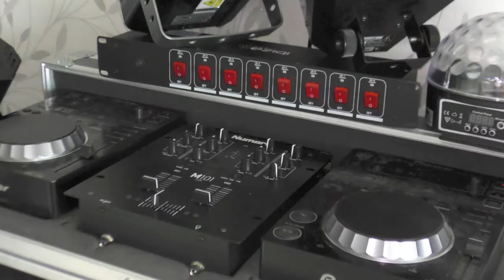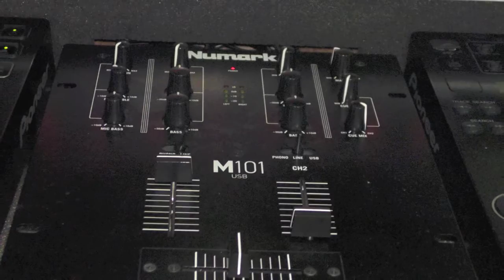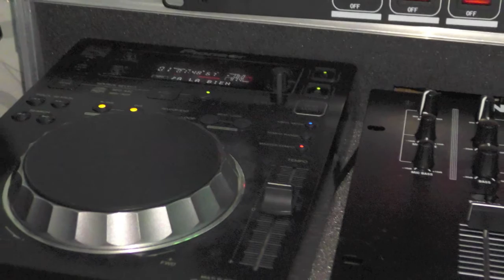DJ TONY 78 MATERIEL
PLATINE CDJ 350
TABLE MIX M101
AMPLI R300
KUB LASER 190
PIED T JEUX LUMIERE